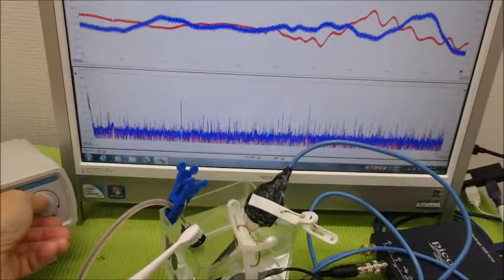オリジナル超音波実験（発振制御技術） Ultrasonic-labo